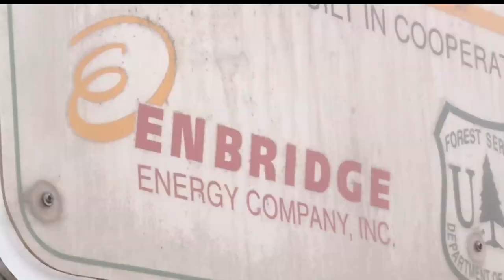Exposed Pipeline Shows Environmentalists, Residents What Is At Stake